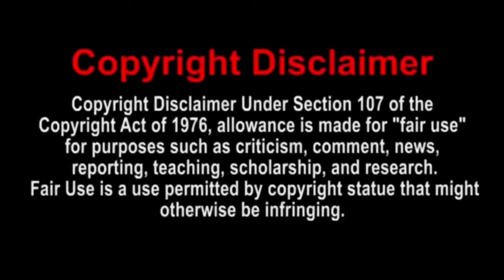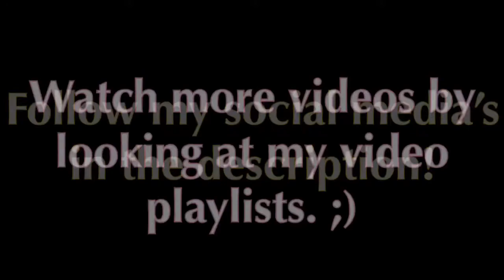SML Movie: Bowser Junior's Stinky Friend! Reaction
Today, I will be reacting to SML Movie: Bowser Junior's Stinky Friend! | Enjoy the reaction!
Xbox One Gamertag: DylCraftZYT
PSN: Dylg__63_04